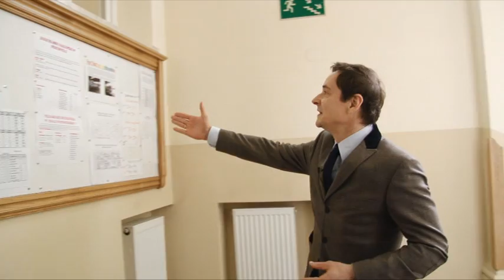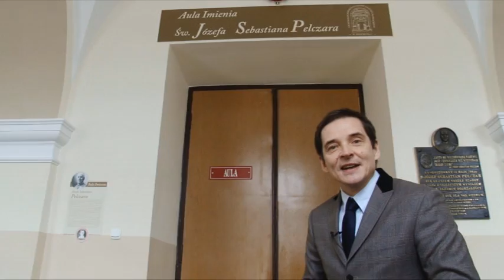Przemysław Babiarz w I LO w Przemyślu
Promocja I LO im. Juliusza Słowackiego w Przemyślu.